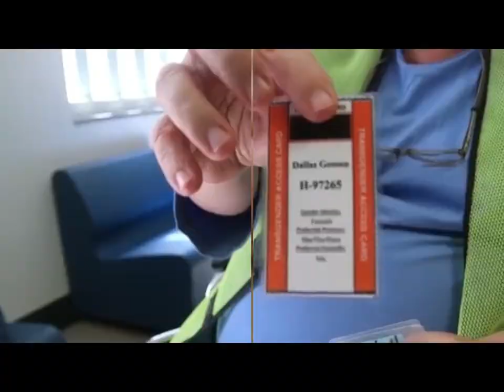BIBLENEWS BIBLICAS │TIME FOR GOD READ IT │ (^TRANSGENDER^) GOES TO MEN JAIL│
BIBLENEWS BIBLICAS │||
Psalm 68\]
33 To Him who rides on the heaven of heavens, which were of old!
Indeed, He sends out His voice, a mighty voice.
34 Ascribe strength to God;
His excellence is over Israel,
And His strength is in the clouds.

Nahum 1\]
The Lord has His way
In the whirlwind and in the storm,
And the clouds are the dust of His feet.
4 He rebukes the sea and makes it dry,
And dries up all the rivers.
Bashan and Carmel wither,
And the flower of Lebanon wilts.
5 The mountains quake before Him,
The hills melt,
And the earth [b]heaves at His presence,
Yes, the world and all who dwell in it.
6 Who can stand before His indignation?
And who can endure the fierceness of His anger?
His fury is poured out like fire,
And the rocks are thrown down by Him.
7 The Lord is good,
A stronghold in the day of trouble;
And He knows those who trust in Him.

2 Samuel 22\]
8 “Then the earth shook and trembled;
The foundations of [c]heaven quaked and were shaken,
Because He was angry.
9 Smoke went up from His nostrils,
And devouring fire from His mouth;
Coals were kindled by it.
10 He bowed the heavens also, and came down
With darkness under His feet.
11 He rode upon a cherub, and flew;
And He [d]was seen upon the wings of the wind.
12 He made darkness canopies around Him,
Dark waters and thick clouds of the skies.
13 From the brightness before Him
Coals of fire were kindled.

14 “The Lord thundered from heaven,
And the Most High uttered His voice.
15 He sent out arrows and scattered them;
Lightning bolts, and He vanquished them.

Isaiah 2\]
People bow down,
And each man humbles himself;
Therefore do not forgive them.

10 Enter into the rock, and hide in the dust,
From the terror of the Lord
And the glory of His majesty.
11 The [c]lofty looks of man shall be humbled,
The haughtiness of men shall be bowed down,
And the Lord alone shall be exalted in that day.

12 For the day of the Lord of hosts
Shall come upon everything proud and lofty,
Upon everything lifted up—
And it shall be brought low—
13 Upon all the cedars of Lebanon that are high and lifted up,
And upon all the oaks of Bashan;
14 Upon all the high mountains,
And upon all the hills that are lifted up;
15 Upon every high tower,
And upon every fortified wall;
16 Upon all the ships of Tarshish,
And upon all the beautiful sloops.
17 The [d]loftiness of man shall be bowed down,
And the haughtiness of men shall be brought low;
The Lord alone will be exalted in that day,
18 But the idols [e]He shall utterly abolish.

19 They shall go into the holes of the rocks,
And into the caves of the [f]earth,
When He arises to shake the earth mightily.

20 In that day a man will cast away his idols of silver
And his idols of gold,
Which they made, each for himself to worship,
To the moles and bats,
21 To go into the clefts of the rocks,
And into the crags of the rugged rocks,

22 Sever[g] yourselves from such a man,
Whose breath is in his nostrils;
For [h]of what account is he?

Isaiah 33\]
14 The sinners in Zion are afraid;
Fearfulness has seized the hypocrites:
“Who among us shall dwell with the devouring fire?
Who among us shall dwell with everlasting burnings?”
15 He who walks righteously and speaks uprightly,
He who despises the gain of oppressions,
Who gestures with his hands, refusing bribes,
Who stops his ears from hearing of bloodshed,
And shuts his eyes from seeing evil:
16 He will dwell on [d]high;
His place of defense will be the fortress of rocks;
Bread will be given him,
His water will be sure.

Malachi 4\]
“For behold, the day is coming,
Burning like an oven,
And all the proud, yes, all who do wickedly will be stubble.
And the day which is coming shall burn them up,”
“That will leave them neither root nor branch.

Psalm 2\]
11 Serve the Lord with fear,
And rejoice with trembling.
12 [i]Kiss the Son, lest [j]He be angry,
And you perish in the way,
When His wrath is kindled but a little.
Blessed are all those who put their trust in Him.

Psalm 9\]
17 The wicked shall be turned into hell,
And all the [h]nations that forget God.
18 For the needy shall not always be forgotten;
The expectation of the poor shall not perish forever.

Hebrews 12\]
21 And so terrifying was the sight that Moses said, “I am exceedingly afraid and trembling.”)

Hebrews 10\]
31 It is a fearful thing to fall into the hands of the living God.

Job 32\]
20 I will speak, that I may find relief;
I must open my lips and answer.
21 Let me not, I pray, show partiality to anyone;
Nor let me flatter any man.
22 For I do not know how to flatter,
Else my Maker would soon take me away.